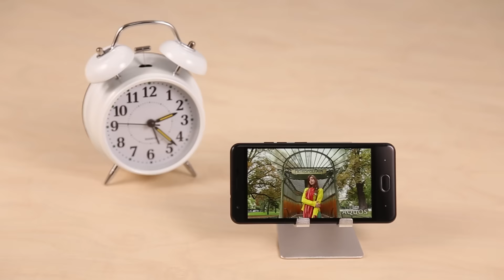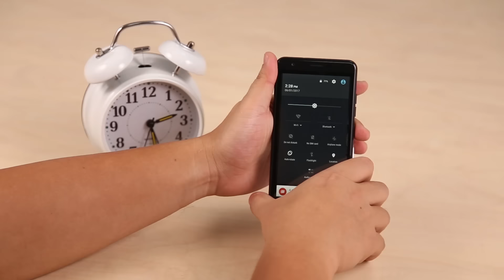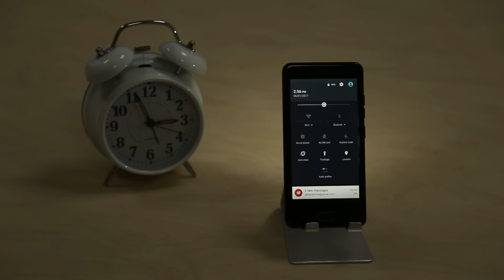5" Ulefone U008 Pro 3500mAh Battery Test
This is a battery consumption test for Ulefone U008 Pro.

Ulefone U008 with metal body MTK6737 1.3GHz chipset, 5-inch HD display, 2GB RAM, 16GB Storage, up to 13MP camera, 3500mAh battery, and android 6.0